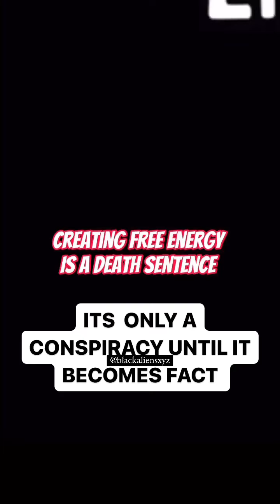The Fight to Suppress Free energy